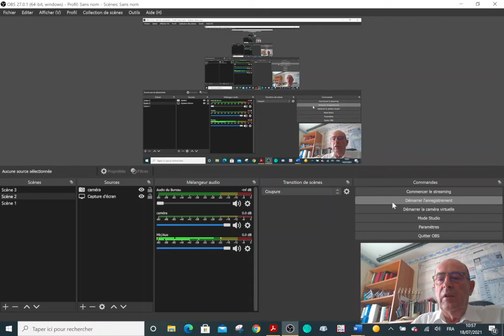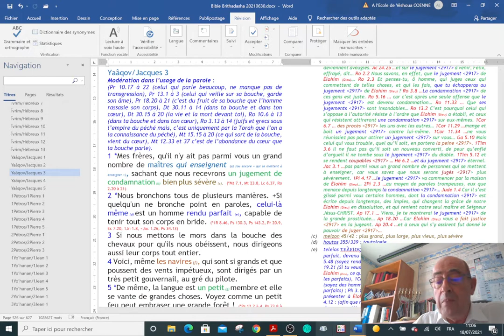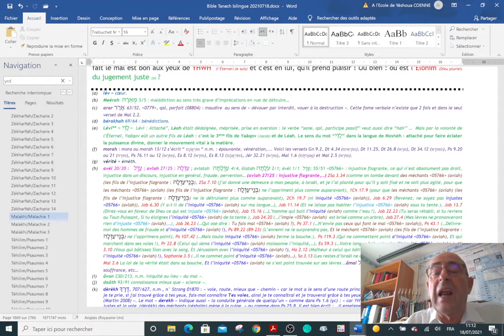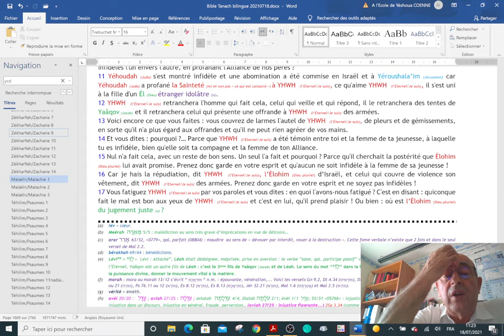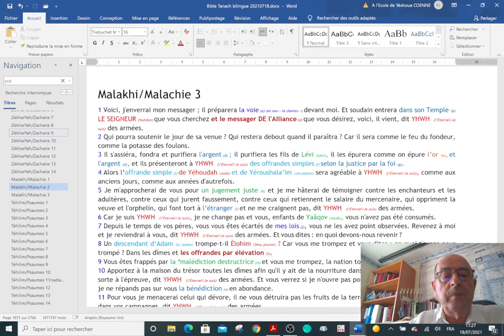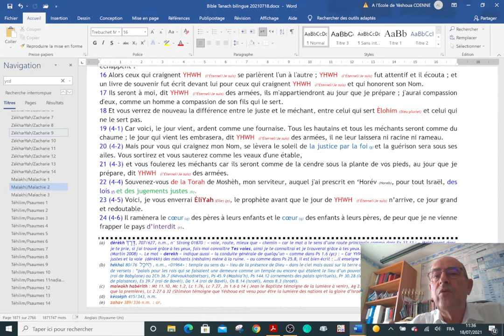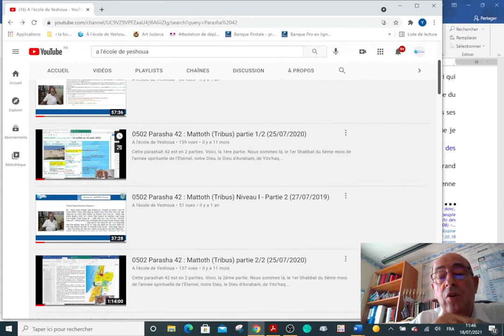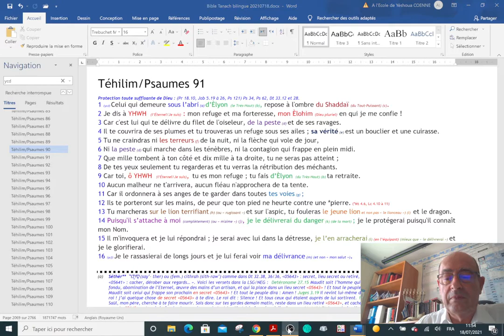0502 Introduction prophétique aux parashiot 42 et43 (18/07/2021)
Voici l'introduction prophétique à la Parasha 42 Mattoth (les Tribus) et la parasha 43 Masseï (Les Etapes). Afin de bien comprendre sur le plan prophétique, la volonté de l'Eternel, notre Elohim sur ce qu'il veut faire au travers de son Fils bien-aimé, Yéshoua, Celui qui est appelé LE CHRIST, nous allons étudier ici le chapitre 2 et 3 du Prophète Malachie. L'Eternel est le même, hier, aujourd'hui et demain.
Voyez et écoutez.